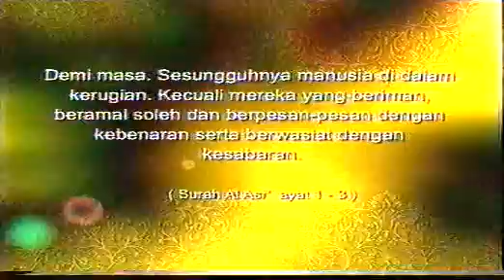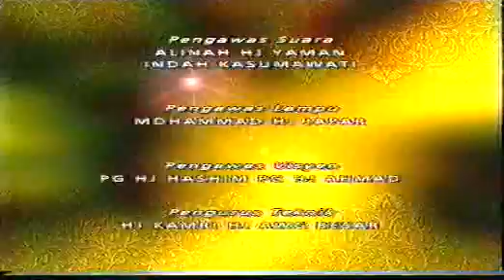Bicara Iman Bersama Ustaz Hanafi: 5 Tuntutan Agar Tidak Jadi Orang Yang Rugi